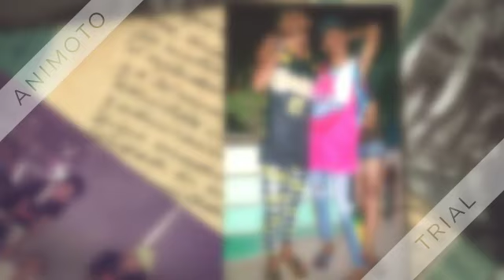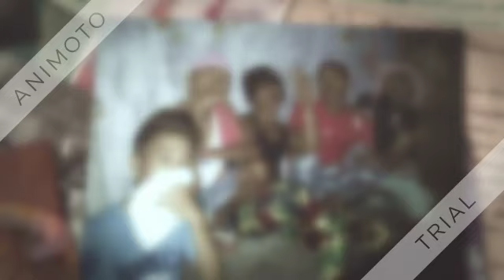:Kumusta Ang Disco GAbee♣INP/rutokol :♣By Maldito